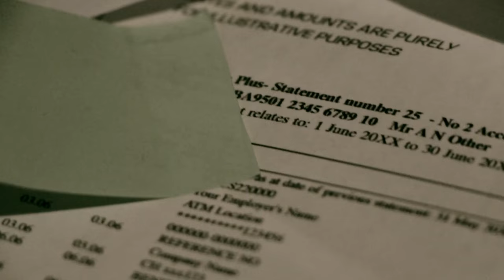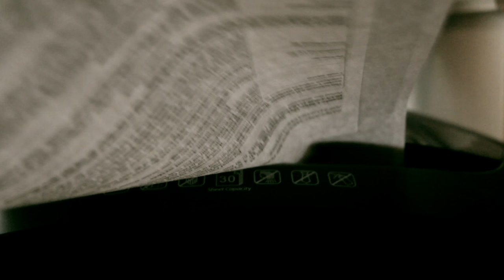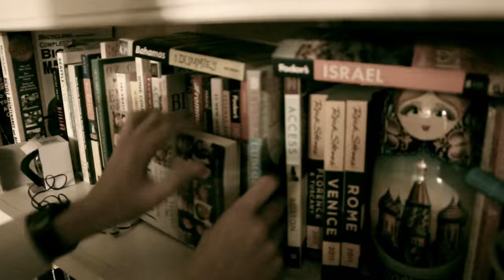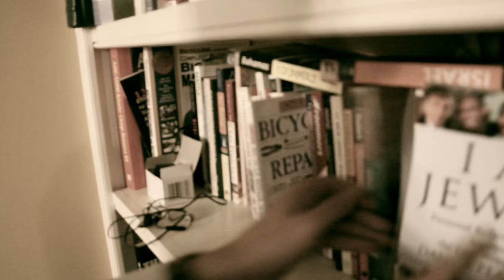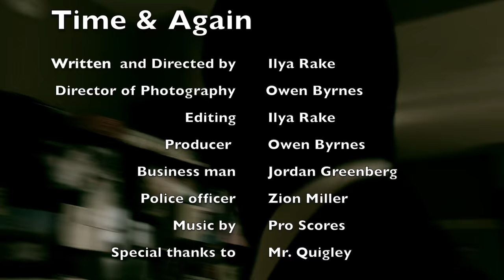Time and Again